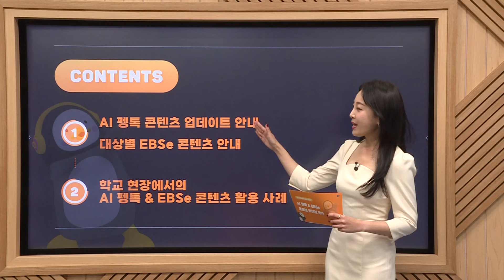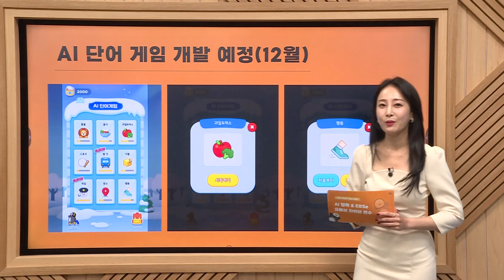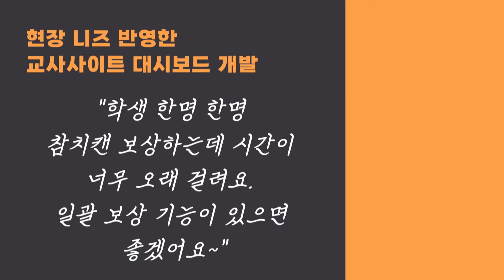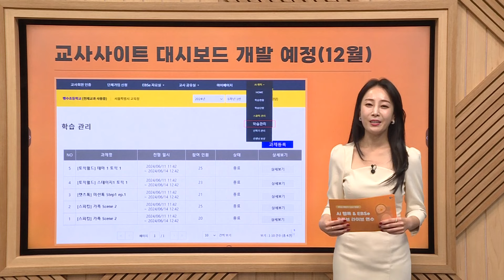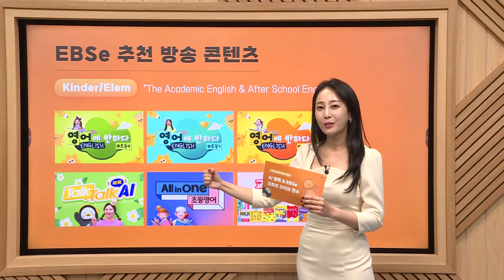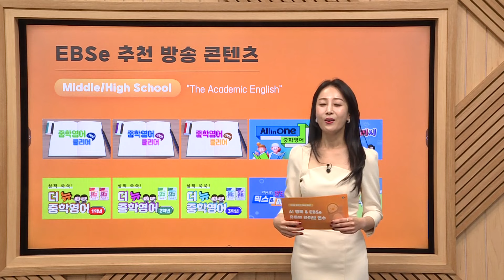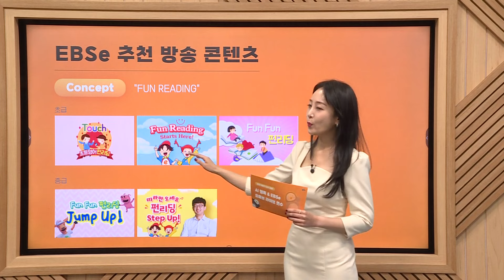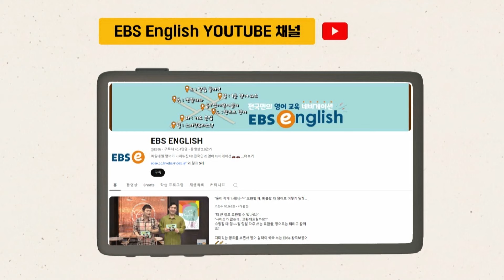영어수업 막막할 땐 AI펭톡을 활용하세요! 선생님들을 위한 AI 펭톡 유튜브 연수✔️✔️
교안 짜기가 힘들어질 때,
아이들에게 새로운 영어 자극이 필요할 때
AI펭톡이 선생님들의 영어 교육을 위한 서포터즈가 되어 드립니다😊😊

교사들을 위한 방구석 AI 펭톡 라이브 연수!
하나씩 따라해볼까요?